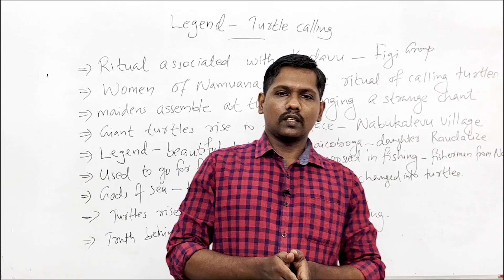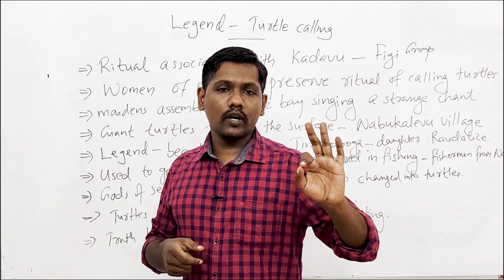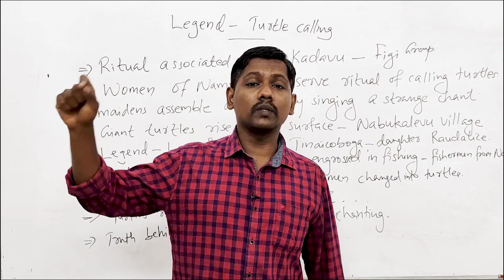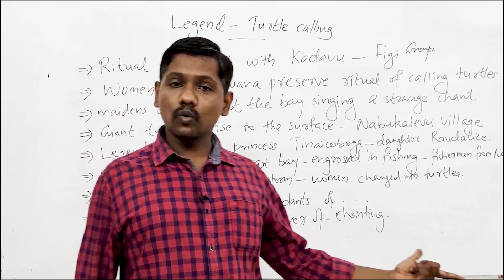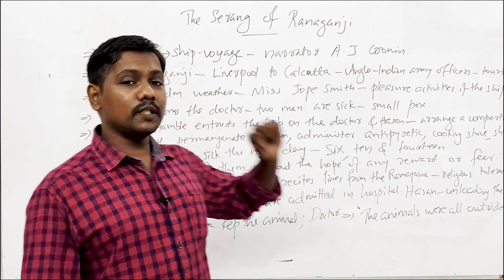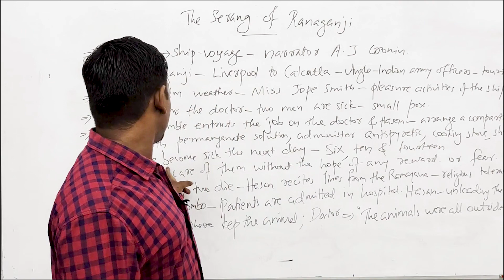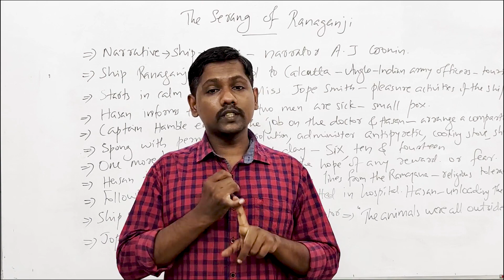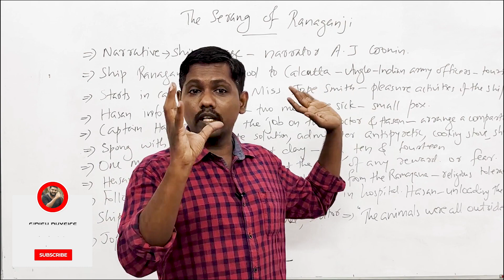PLUS ONE | IMPROVEMENT | English| QUICK REVISON |Part -3| 100% ഉറപ്പുള്ള ചോദ്യങ്ങൾ 🔥👆